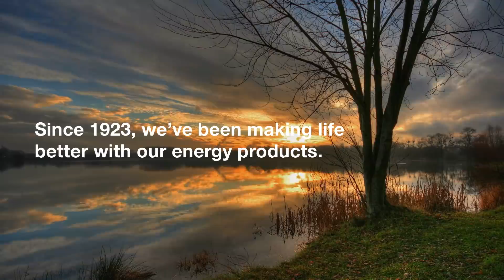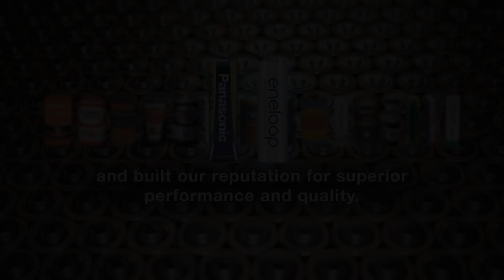Panasonic Battery Brand Movie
Brand Concept Movie of Panasonic Battery
Every day, Panasonic energy helps us to get more out of life. For more than 90 years, we've been creating products trusted worldwide for performance, safety, and reliability. Our technology is driven by continuous research and development as we find new ways to expand endurance and improve safety. Our passion for quality has led to the supply of ever 180 billion dry batteries in more than 120 countries. With superior technology and an ongoing commitment to sustainability, we've leading the way to new life and new possibilities.